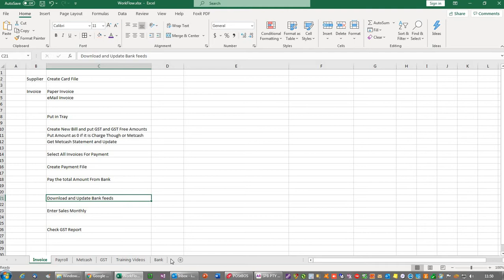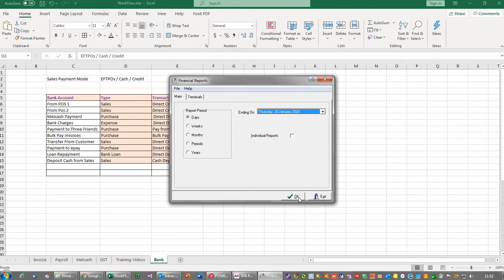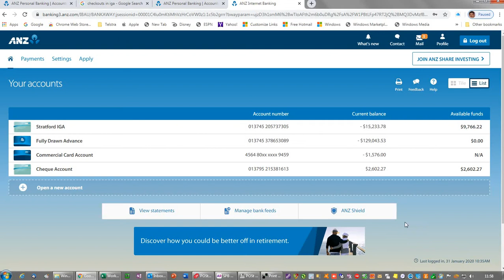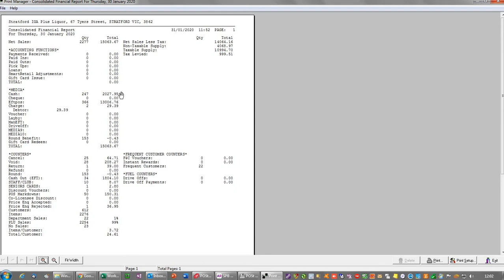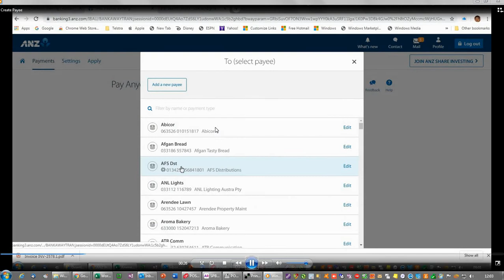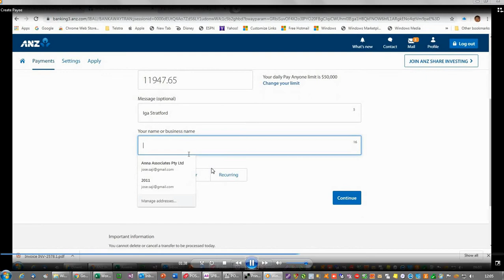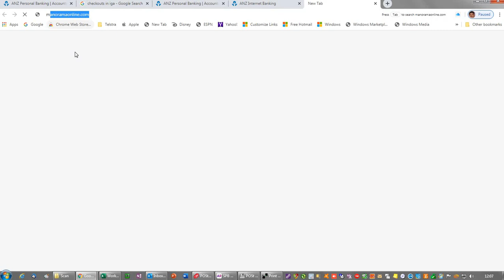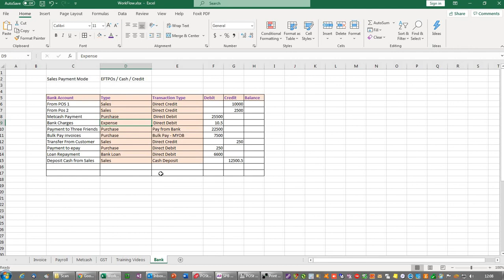108.Bank Feeds Part 1